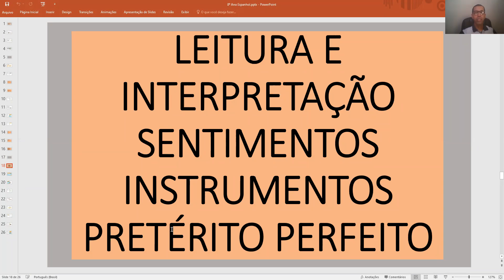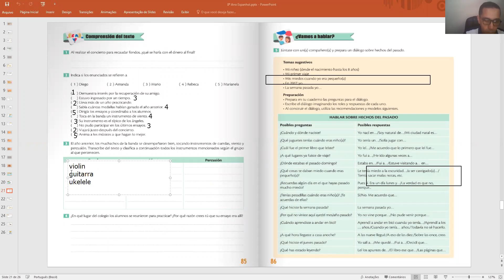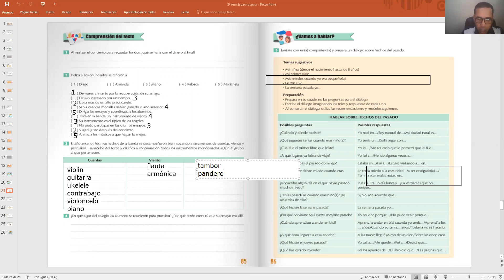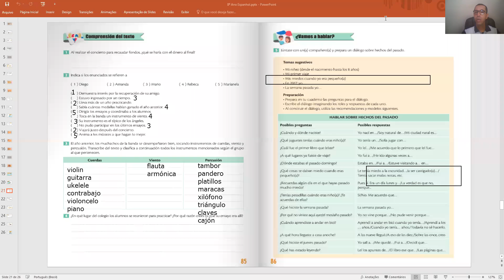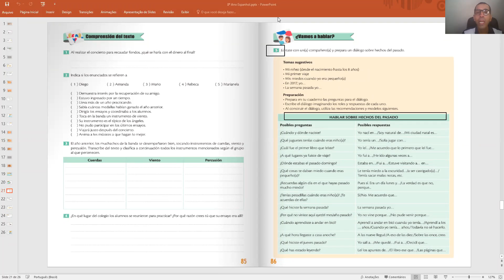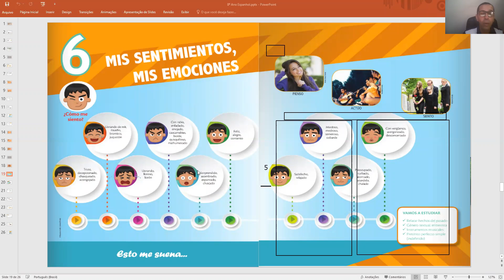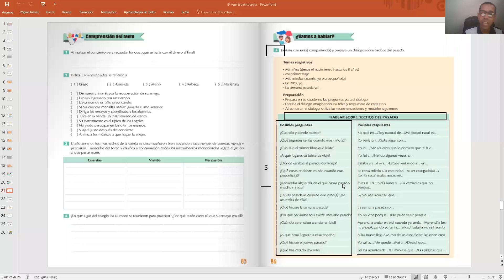AULA DE ESPANHOL DO 8º A 08/09/20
Leitura e Interpretação